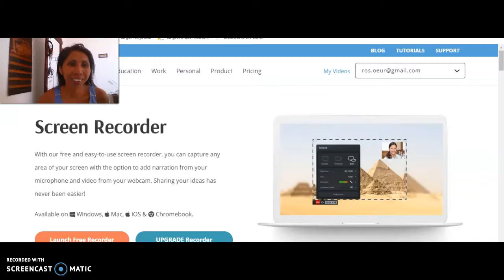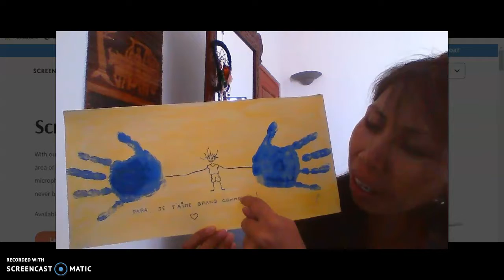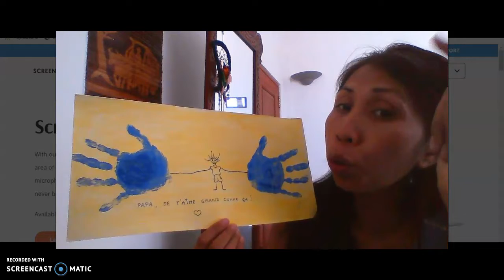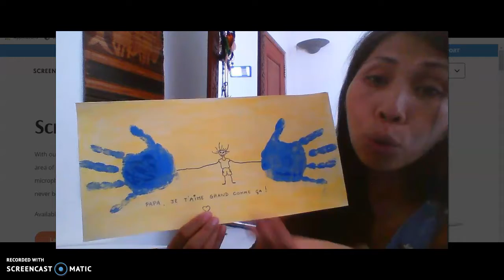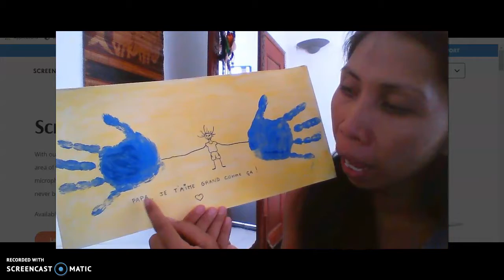fête des pères 19/06/20